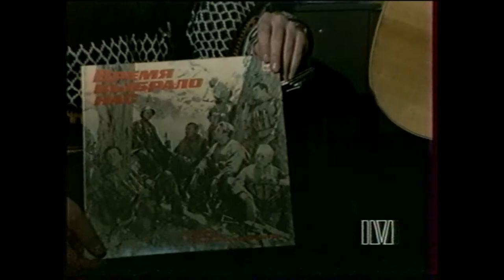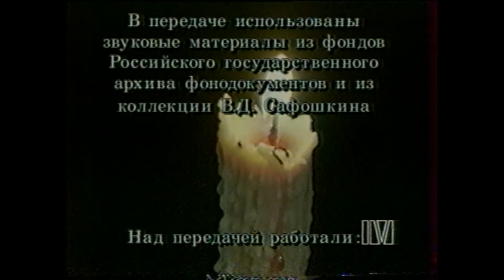И.Морозов - подборка выступлений.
И́горь Никола́евич Моро́зов (род. 22 мая 1951 года, Москва) — поэт, композитор, автор песни «Батальонная разведка», ветеран афганской войны, офицер отряда «Каскад-4» Комитета государственной безопасности (КГБ) СССР, полковник КГБ в отставке.